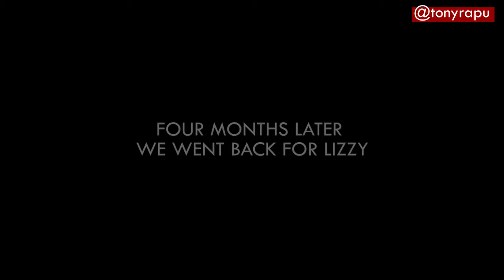LIZZY PART 1